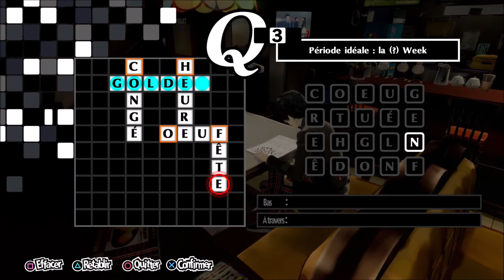Persona 5 Royal Ep 17 - Les aveux de Kamoshida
Persona 5, enfin en français !! premier épisode de la saga à avoir une traduction ! Découvrons donc ce jeu ensemble^^ très long en scénario, je préviens direct^^